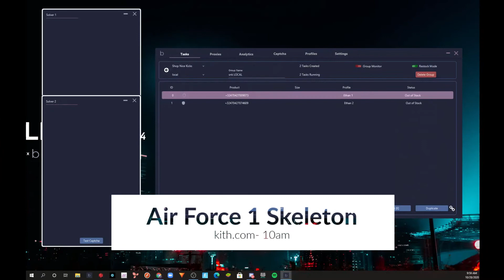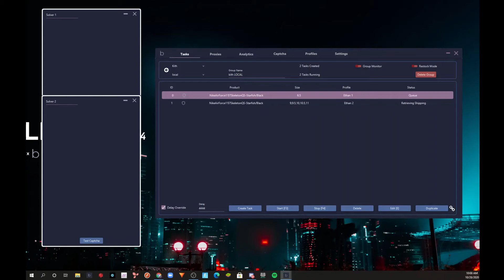EJ Livecops Episode 3 | AF1 Skeleton LIVECOP WITH BALKOBOT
hey guys! its my pleasure to introduce our very first sponsor to the channel... JoeHomie Proxies! i've been using these proxies for almost a year now and as you can see, they destroy undefeated every time. in addition, they cook supreme as well as footsites for me. definitely a cook and i will have a discount code soon for yall to use!